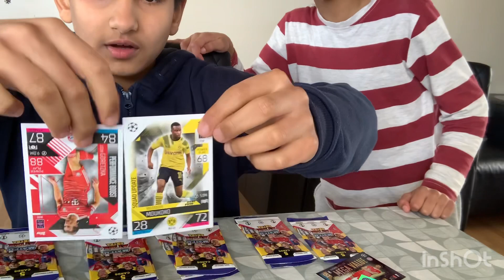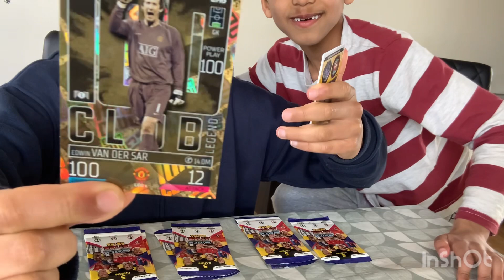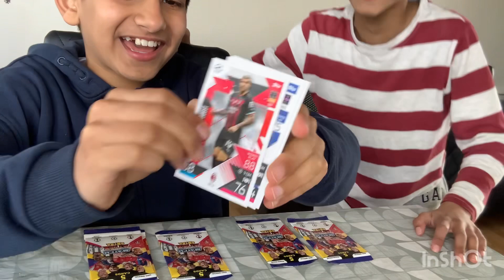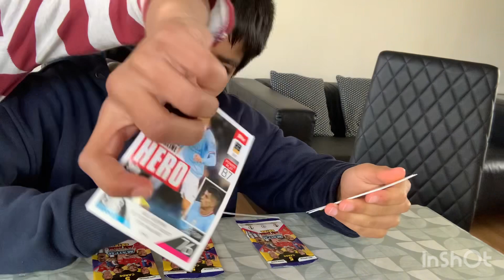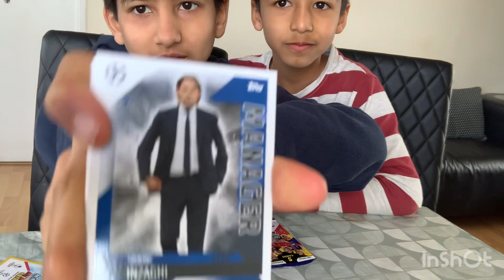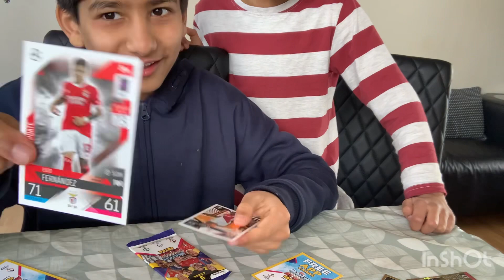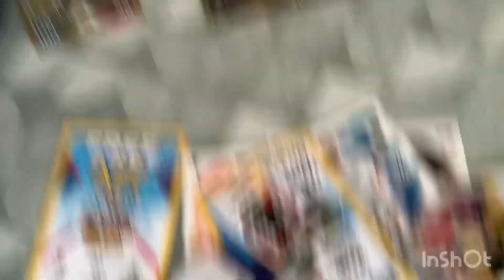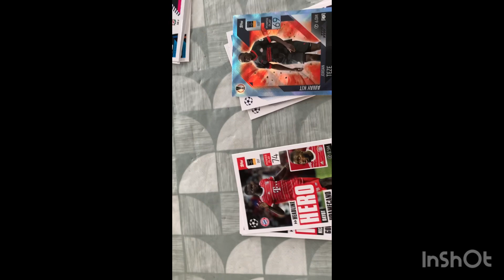Opening 10 Packs of Match Attax 2023